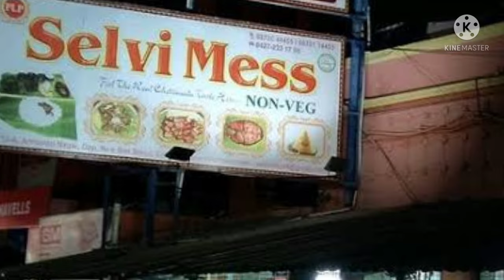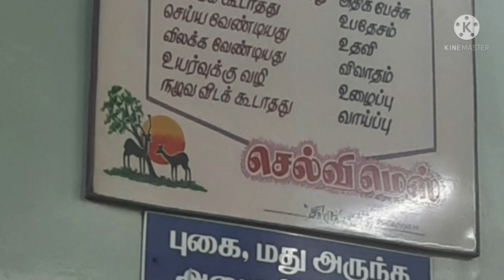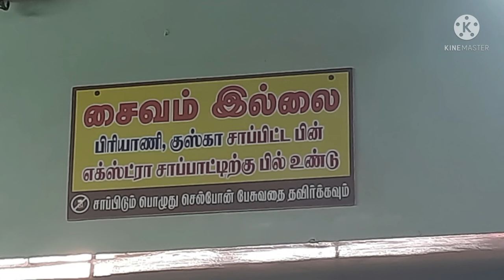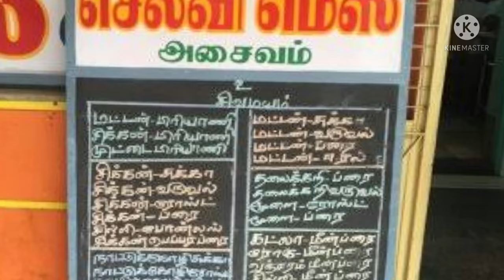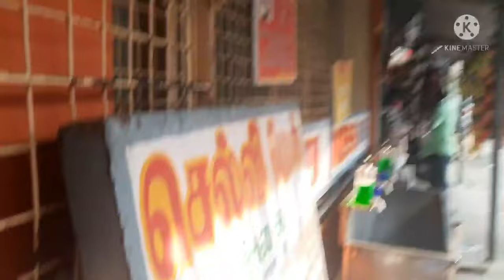Salem Selvi Mess Biriyani | Pure Non Veg | சுவையா பிரியாணி Salem food